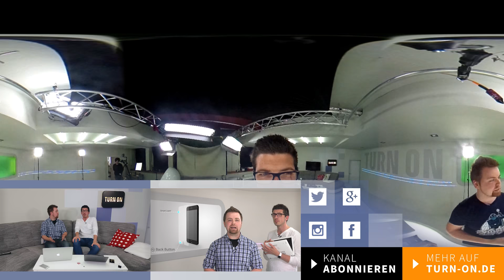Alles über 360-Grad-Videos - TALK - 360 Grad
Willkommen in unserem Studio in unserem ersten 360°-Video. Schaut euch doch gerne um. Das geht sogar, wenn ihr Pause drückt, dann seid ihr beim Zuhören nicht abgelenkt ;)

Zum Anschauen des 360°-Videos braucht ihr den Chrome-Browser oder die YouTube App für euer Smartphone.

Mit
AlexiBexi: